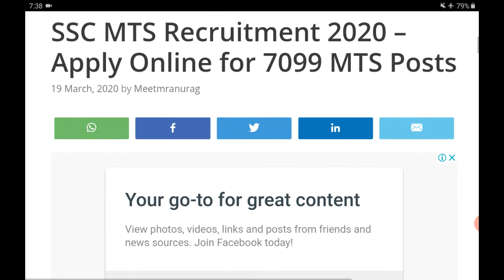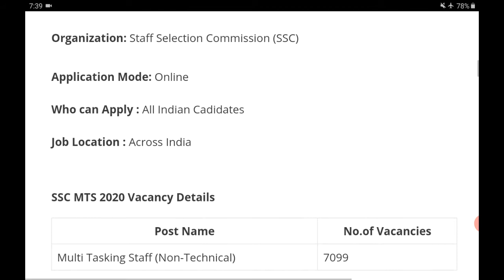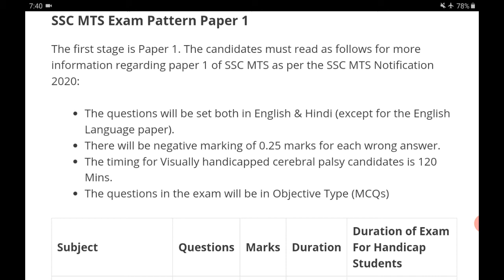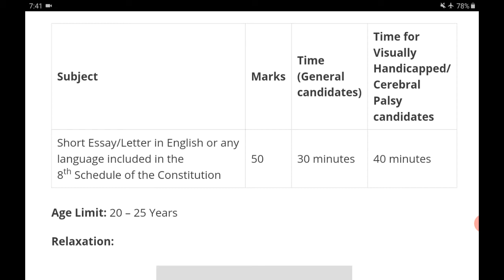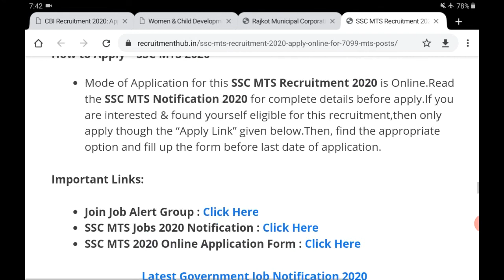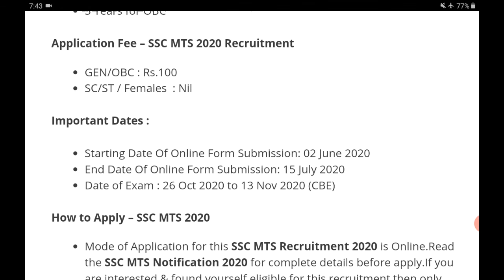SSC MTS recruitment 2020|| 7099 posts||10th class|| Apply online||No experience||worthias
On this channel you will get most authentic and valuable content which will boost your knowledge and awareness. Knowledge helpful for most of the competitive exams deals with the current affairs and your syllabus. It will helpful for your preparation for UPSC civil services, state PCS, railway, banking and SSC exams. Along with this you will get daily life motivation and awareness videos. Join me to achieve your goals in your life together.

Also on the channel you will get the employment news and updates regarding government job job vacancy along with private and PSU job vacancy.

worthias family on telegram)